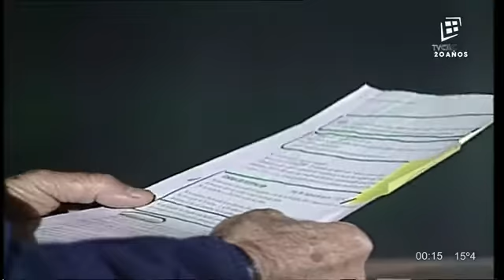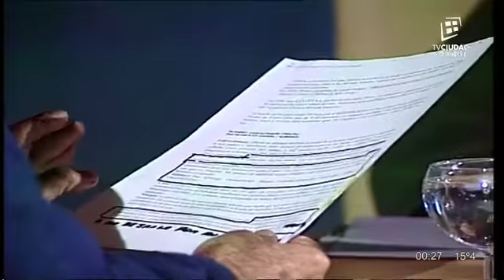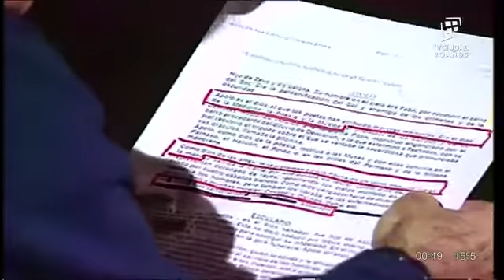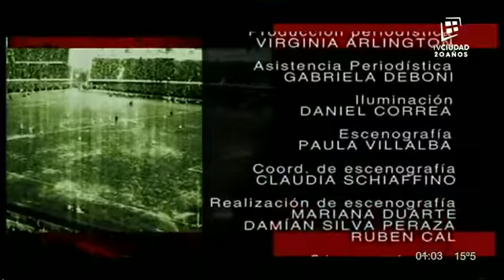Que nunca falte: Músicos en la medicina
01 Frontera 20:46
02 Cerca del mar 39:38

Entrevistados: Jorge Drexler y Gabriel Peluffo
2003